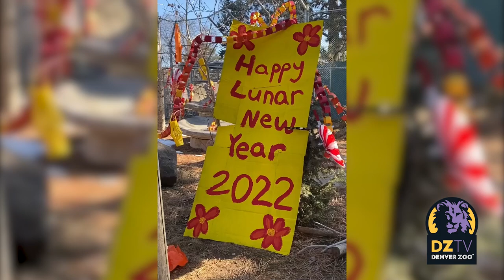Lunar New Year 2022: Denver Zoo Celebrates the Year of the Tiger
Happy LunarNewYear! Lunar New Year is one of the most important times of year in Asian culture, and signals the start of Spring and the beginning of a new year. Among numerous Asian countries that are deeply rooted in Lunar New Year celebrations and traditions, Vietnam and Mongolia have a special place in Denver Zoo’s heart through a commitment to supporting local conservation in these areas.

2022 is the Year of the Tiger and here at Denver Zoo, we celebrated with some very special enrichment for Yuri, one of our critically endangered Amur tigers. Keepers and volunteer Salo de la Torre went all out with this enrichment which included photos of our tigers, intricately woven paper chains, baskets and lanterns, as well as an impressive cardboard dragon that was sprayed with one of Yuri’s favorite scents. 🐯

Video Credit: Keeper Hilary W.